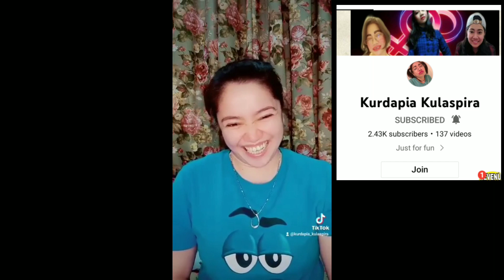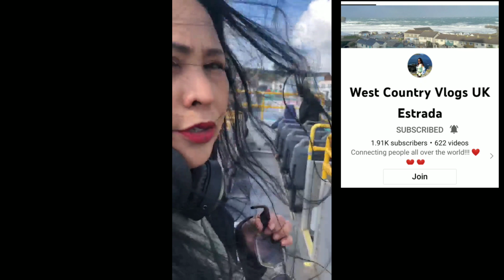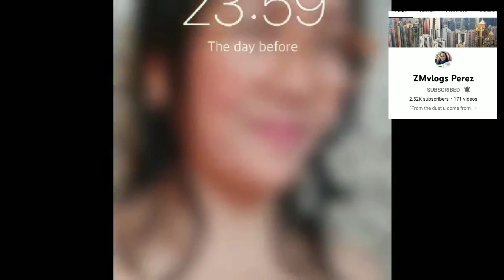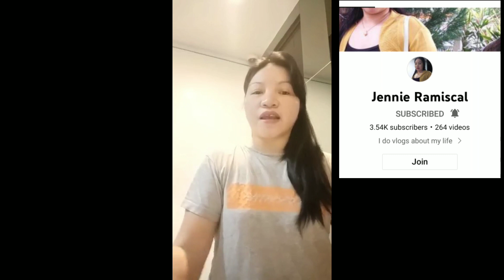LABOR DAY | IT'S MY BIRTHDAY | BIRTHDAY GREETINGS FROM MY YOUTUBE FRIENDS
Today is my very special day and I thank God for the gift of life.
To my Family, relatives, friends, virtual friends thank you so much for all your heartfelt greetings i really appreciate all your efforts and many thanks to all of you for Subscribing my YouTube channel..if you  are new to my Channel pls give me a thumbs up and comment down below if you haven't been done. Thank you and more blessings to each and everyone of us. Stay fit and healthy po❤️